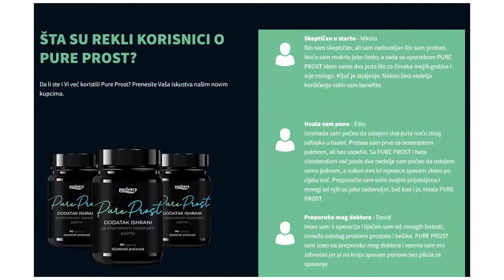Pure Prost - profesionalno lečenje prostatitisa! [Srbija, Bosna i Hercegovina]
Profesionalno lečenje prostatitisa!
Natural product and eliminates adenoma, chronic i akutnog prostatitisa
- olakšava upalu i bol
- normalizuje urinarne funkcije i poboljšava erekciju
- obezbeđuje postojane i dugotrajne rezultate
- efikasan u bilo kom dobu i na bilo kojem stadijumu bolesti